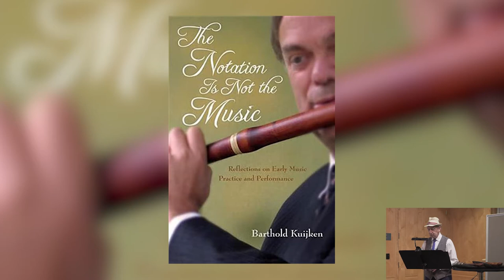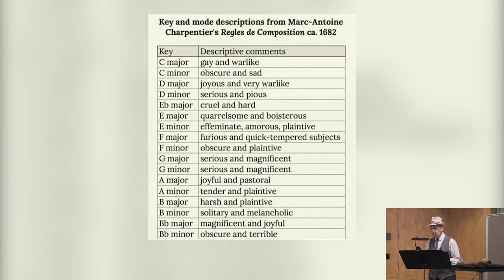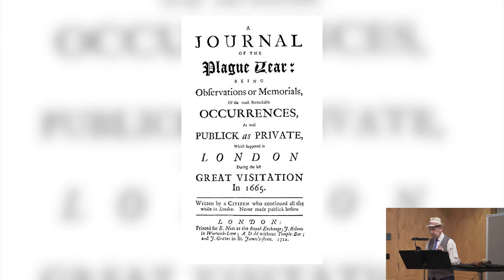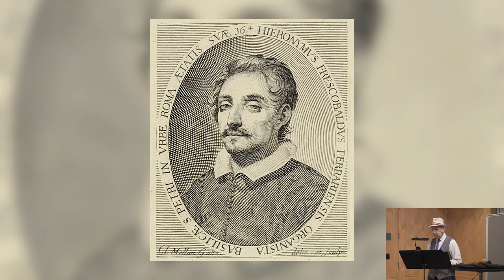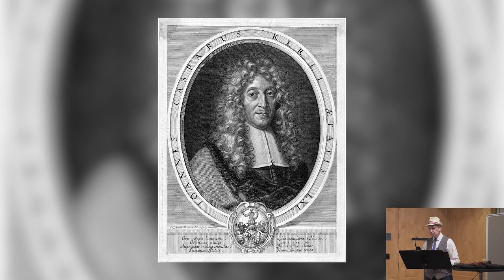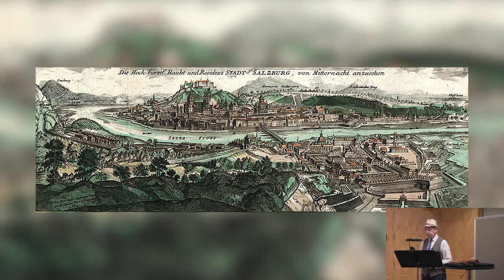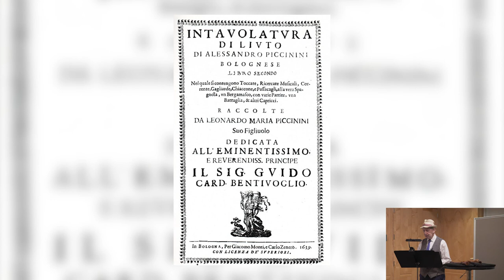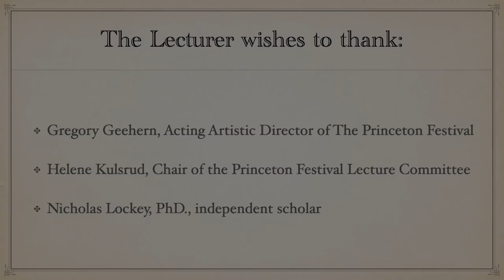Profound Harmony and Invention: Music of the Baroque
Premiered on June 7, 2021 at 7:00 pm

JOHN BURKHALTER, artistic director, The Practitioners of Musick

The Baroque period is the time when the solo and trio sonata became a fixed form, the orchestra was born, opera kicked off in a big way, and the concerto gave string and wind soloists the chance to display their prodigious skills.  From its beginnings in the early 1600s to when the Classical era began to take over in the mid 1700s, the sound of the Baroque remained distinct – colorful, ornate, and increasingly emotive as the epoch went on.  Learn more about the composers to be heard (some of whom lived and worked during the time of the horrific Bubonic Plague of 1720), their music, and instruments from the “Age of the Baroque.” The primary focus of the lecture will be on specific musical offerings of this season and some curious intersections between Bach, Vivaldi and Handel amongst others.